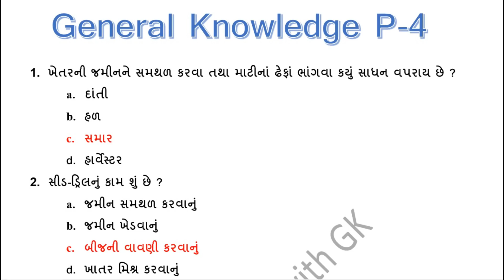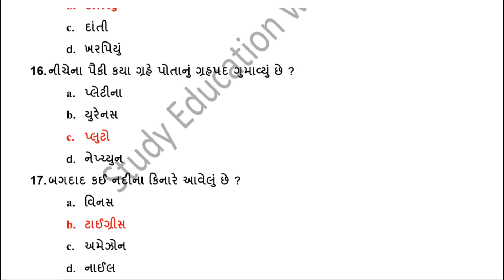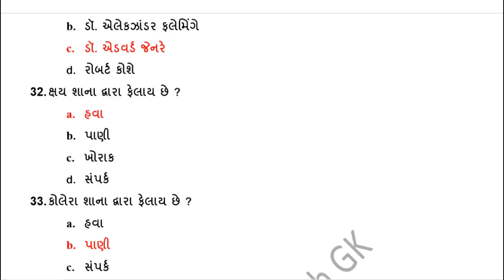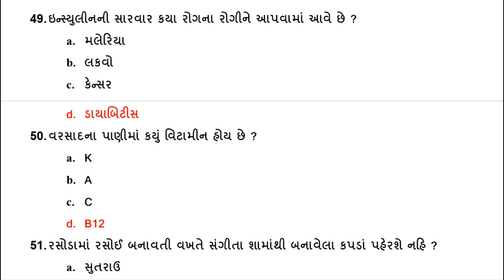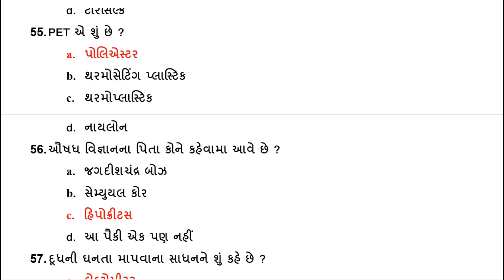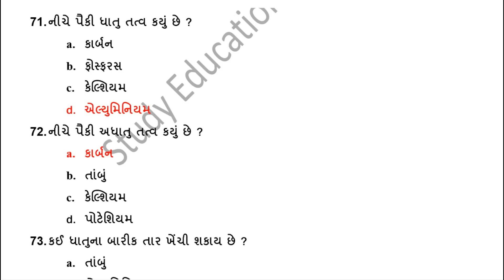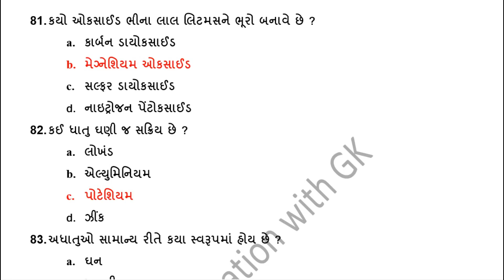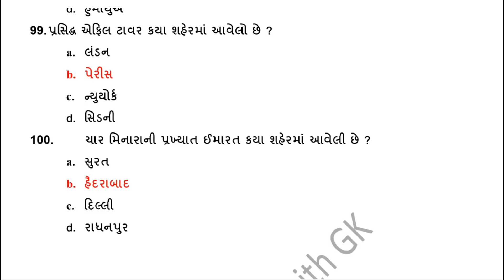General knowledge part-5✍️ | General knowledge for all competitive exam✍️ | જનરલ નોલેજ✍️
General knowledge part-5✍️ | General knowledge for all competitive exam✍️ | જનરલ નોલેજ✍️ | Study Education with GK | studyeducationwithgk | GPSC | GSSSB | Talati | Mukhya sevika | Bin Sachivalay | Van rashak | Forest Guard